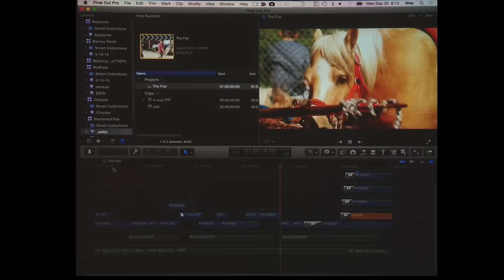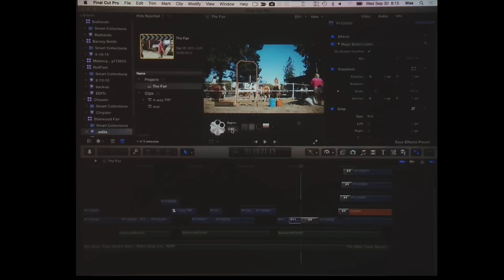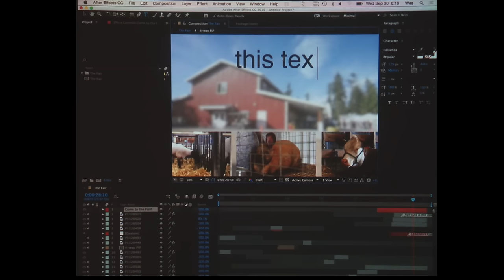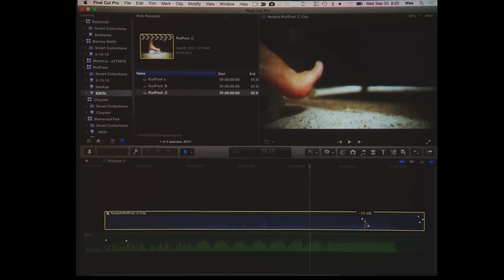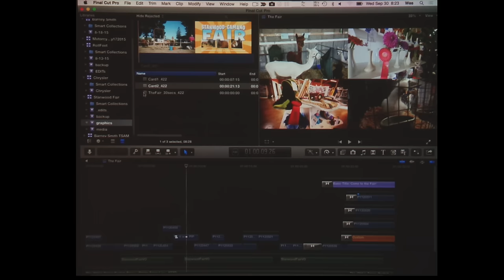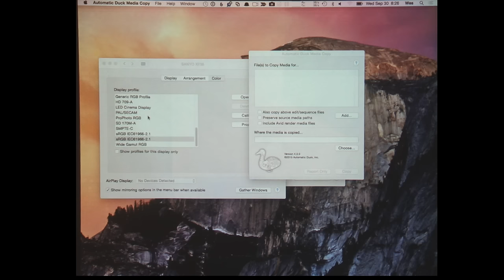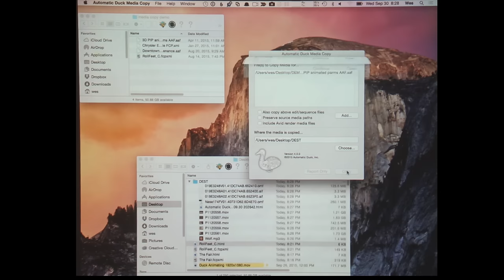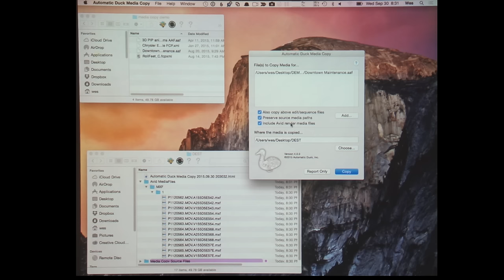Wes Plate shows Automatic Duck Ximport AE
The New Automatic Duck
Wes Plate from Automatic Duck  showed Ximport AE, a new translation plug-in for After Effects that imports FCPX XML, bridging the divide between Final Cut Pro X and Adobe After Effects. Ximport AE brings Automatic Duck's years of expertise in timeline translation to FCPX users looking to work together with After Effects. Wes  also  showed Media Copy 4.0, an update to Automatic Duck's media copying utility that has been updated to support FCPX in addition to FCP7 and Avid.